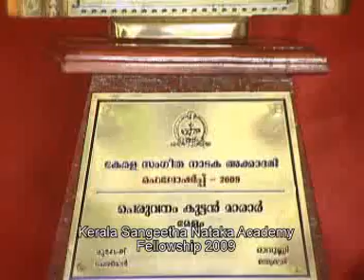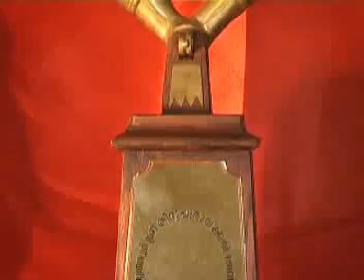K.P.Unni - C.VENUGOPAL - NATTINPURAM PART-2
“There is something incredibly nostalgic and significant about the annual cascade of autumn leaves.”